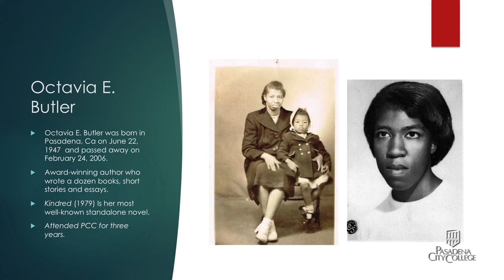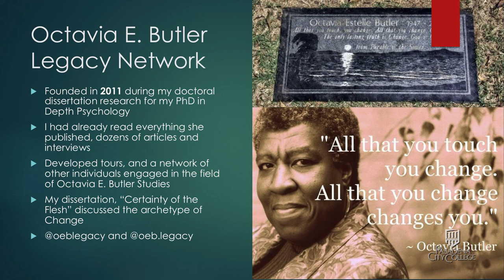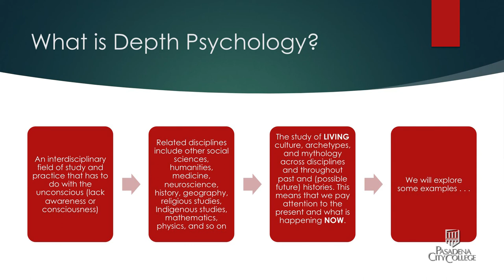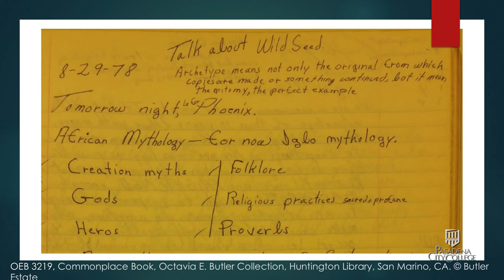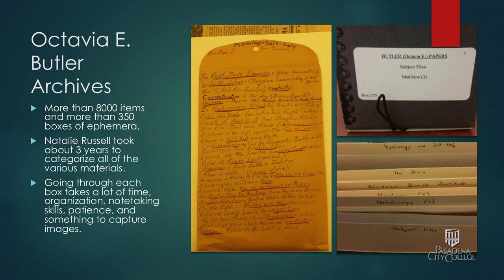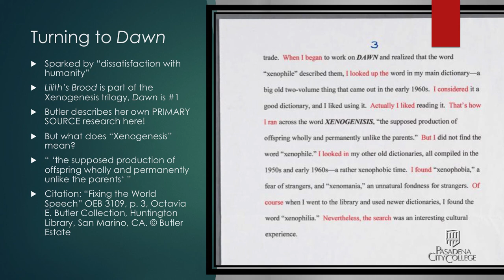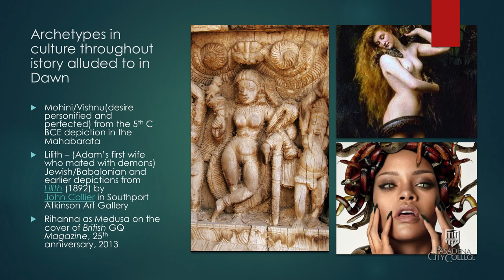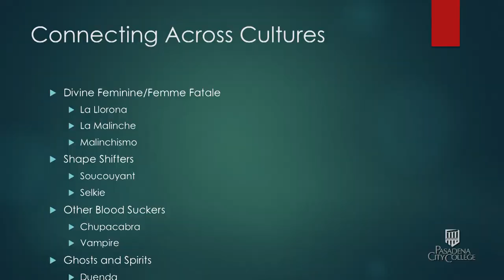Dawn: A Talk through the Octavia E. Butler Archives